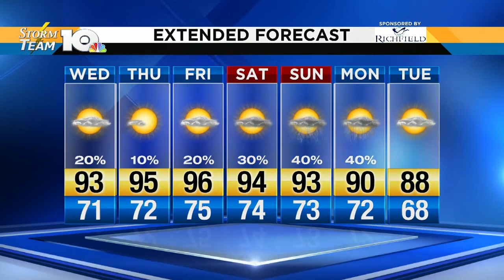Kristina's Wednesday morning forecast